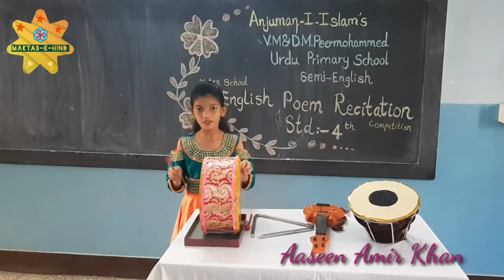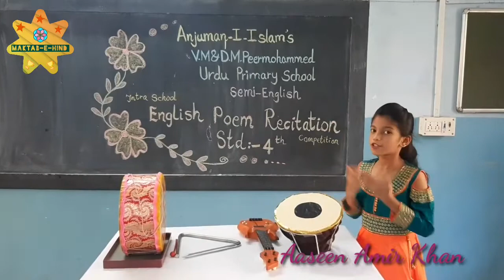Englishpoemrecitationcompetition Tonitinker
Toni Tinker English Poem-1st Prize Winner in competition